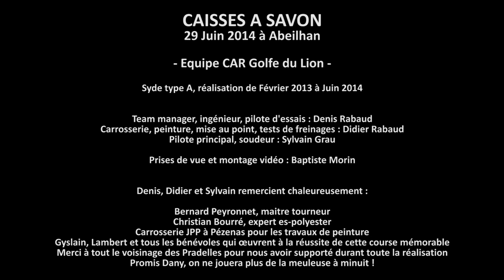Gravity Car Race Onboard - Abeilhan, 2014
This video has been made in 2014 by Baptiste Morin. This is a re-upload. It resume the assembly of the gravity car, and the Race, the 29th of June 2014 in Abeilhan, France. I designed the car in 2013, and we build it from 2013 to 2014. Thank you again to Sylvain, my talented welder and pilot, and my dad. Next "car" build will be infinitely more powerful!

Musics:

Kavinsky - Prelude
M83 - Midnight City
Vincent Belorgey - Odd Look
Vincent Belorgey - Endless